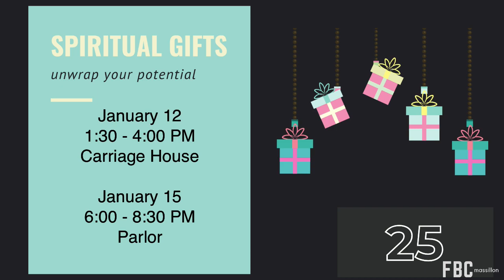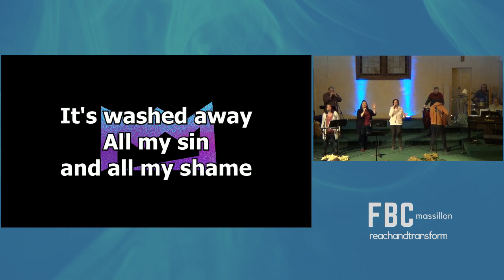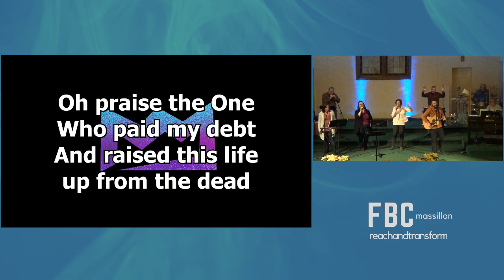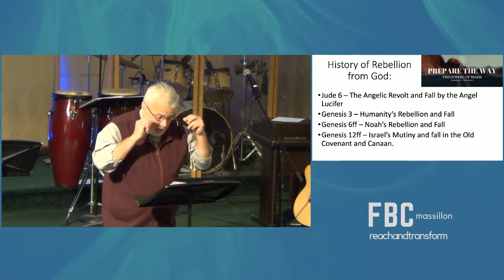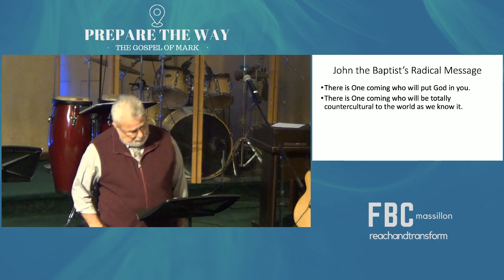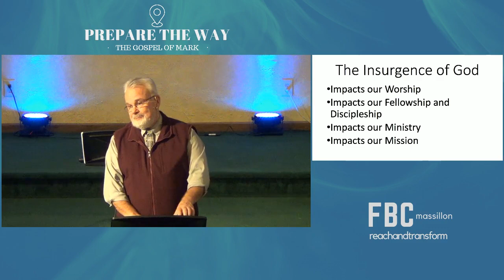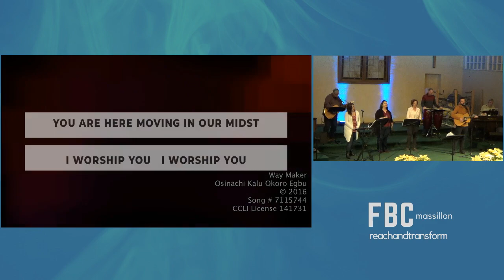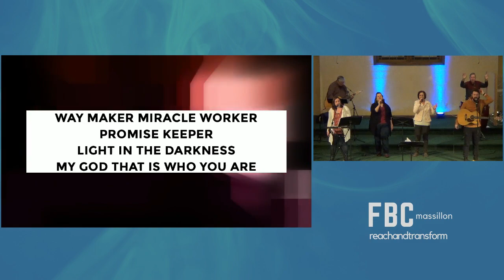Contemporary Service - January 5, 2020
The Prelude: The Beginning of the Insurgence of God - Mark 1:1-8